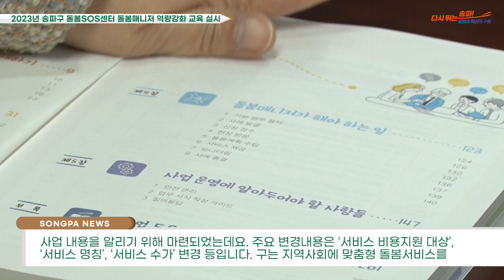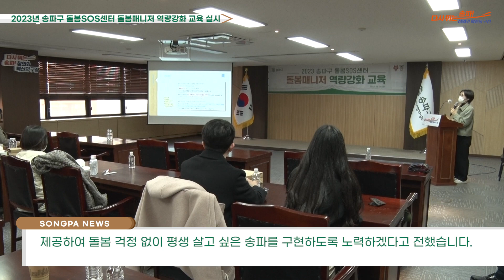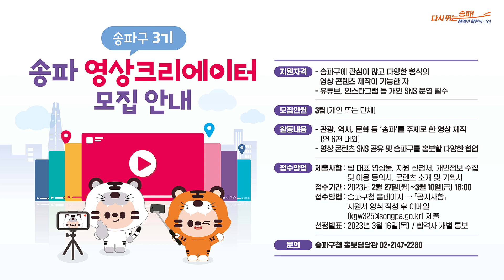3월 6일 주간뉴스 - 제104주년 3·1절 기념 대형태극기 게양식 개최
00:00 주요 뉴스 소개
00:54 제104주년 3·1절 기념 대형태극기 게양식 개최
01:50 송파구 삼전근린공원 공영주차장 착공
02:33 2023년 송파구 돌봄SOS센터 돌봄매니저 역량강화 교육 실시
03:10 장지천, 수변활력거점 조성 공모 선정
04:00 송파생활정보 - 제3기 송파 영상크리에이터 모집
05:07 클로징

시청해 주신 여러분 감사합니다~!

제104주년 3·1절 기념 대형태극기 게양식 개최